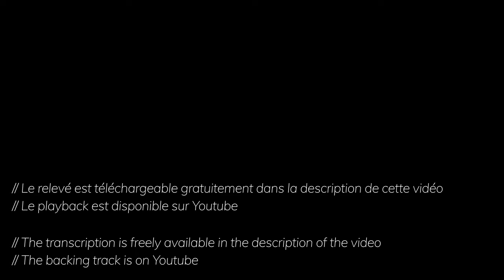There Will Never Be Another You + Free TAB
I hope you'll like this version of "There Will Never Be Another You". Here is the backing track